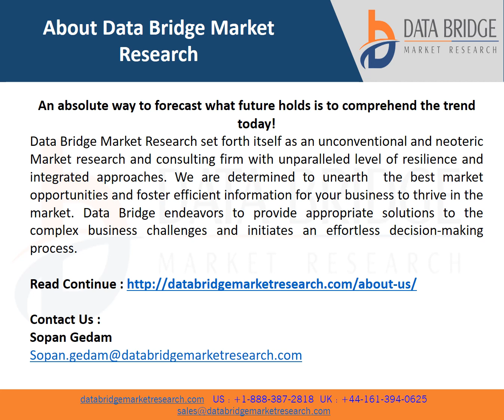Egypt Energy Drinks Market Size is projected to reach USD 244.54 billion by 2029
Energy drinks, also known as electrolyte drinks, are functional beverages designed to help athletes replace water, electrolytes, and energy before, during, and after training or competition. Energy drinks provide the population with benefits such as refreshment, instant energy, increased attention and reaction time. Energy drinks contain various ingredients such as taurine, caffeine, herbs, vitamins, and others.